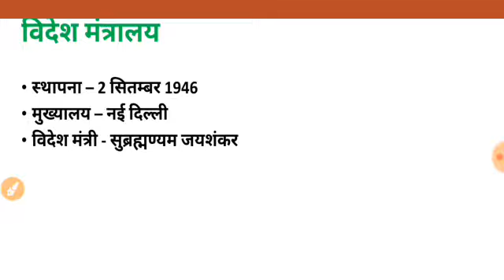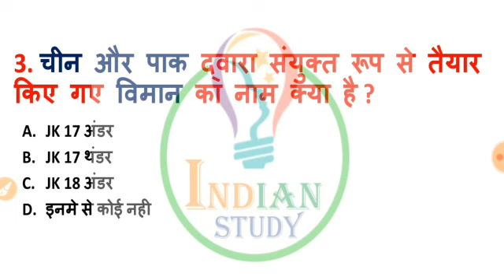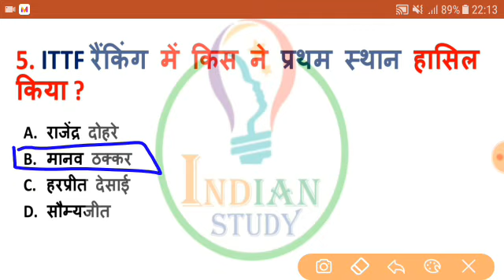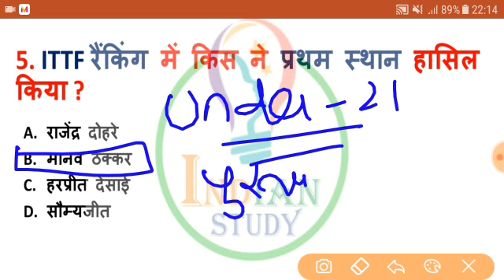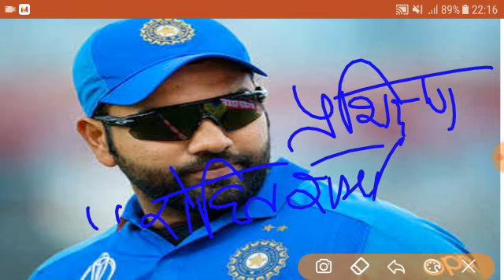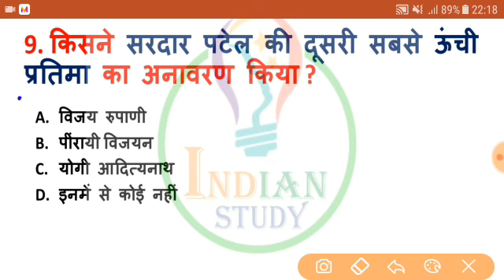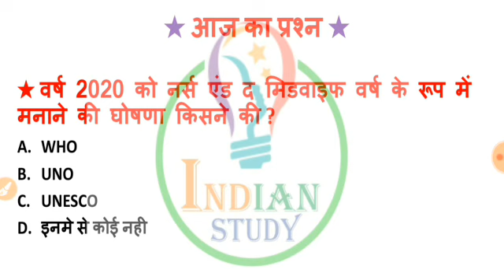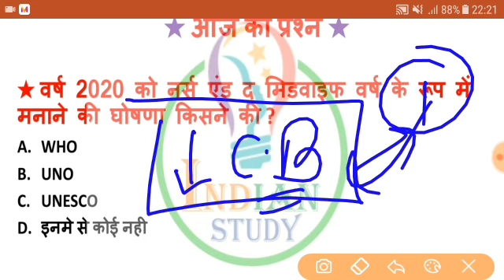05 January 2020 Next Exam Current Affairs || Daily Current Affairs|| 05 Jan 2020 || Daily Dose#142